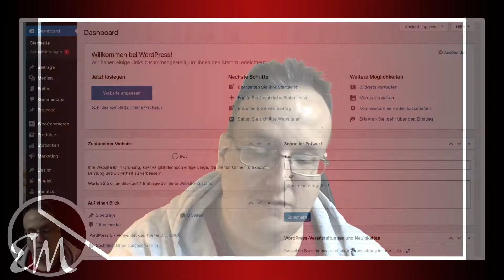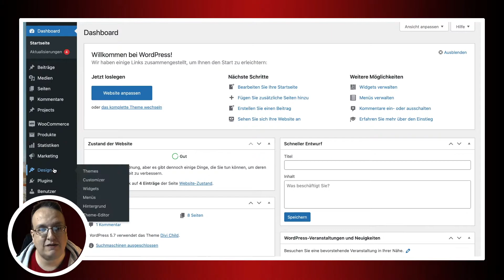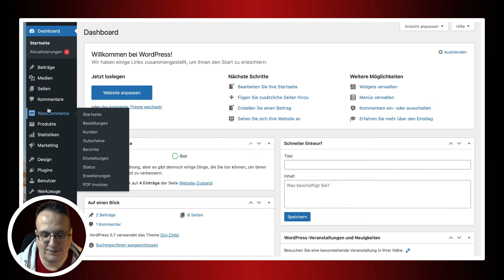DIVI - Custome Post Type "Projekte" ausblenden [DIVI Anleitung / WordPress]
In diesem Video zeige ich euch wie man in DIVI dem Pagebuilder für WordPress das CustomPostType mit dem Name Projekte ausblenden kann. Dieses Custom Post Type wird bei der Installation von Divi automatisch angelegt.

Ich persönlich brauche aber diese Einstellung nicht oft und darum möchte ih sie gerne ausblenden. Hier erfahrt ihr wie das geht.

Kennt ihr schon?